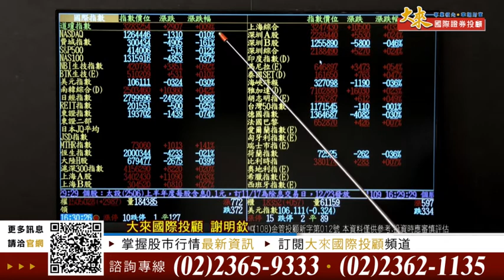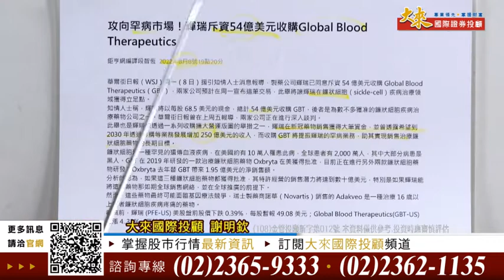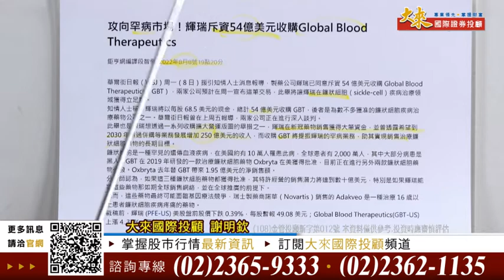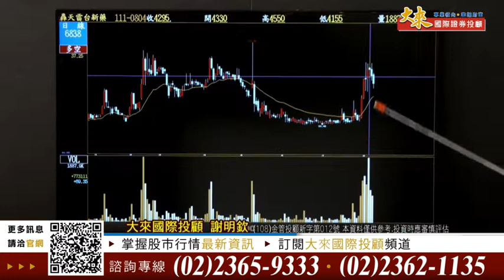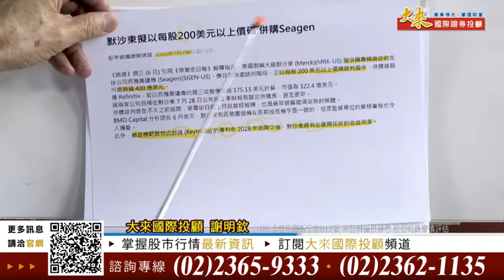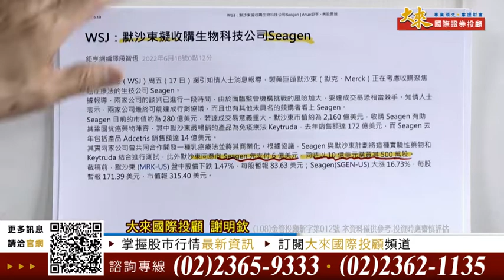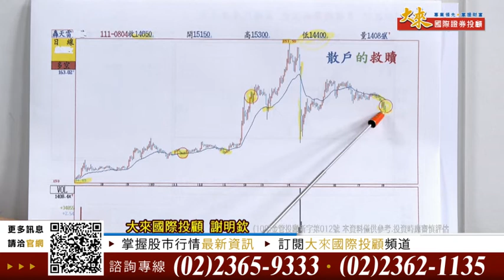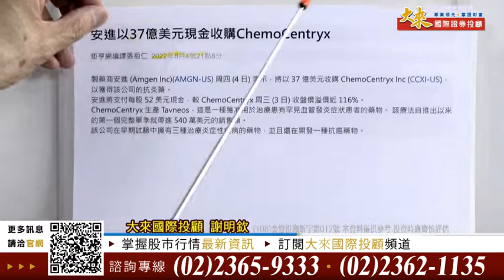1110809前進關鍵碼-謝明欽